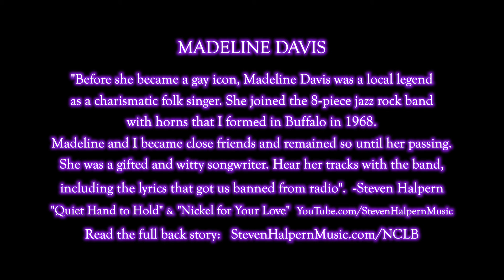"Sidetrack" by Madeline Davis and Steven Halpern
SIDETRACK is a seductive love song written by Madeline Davis, with suggestive double entendre lyrics that almost kept us off the radio, and a hip horn arrangement by Jonathan Weiss, our keyboard player. Musicians will especially appreciate the increasing complexity of the chords and horn charts in every verse, as well as the masterful drum breaks by Virgil Day.

Before I discovered my calling as a sound healer, I was a high energy jazz/rock/fusion trumpet and guitar player. I played in a series of bands since I was 13. In 1968, I got together with many of the top musicians in Buffalo (where I was attending the University of Buffalo) to form an 8 piece jazz/rock band with horns. After we added charismatic vocalist Madeline Davis, we were heralded as ‘the next big thing’ and anticipated a career following the lead of Blood, Sweat & Tears and Chicago.

We signed a big deal recording contract, and came down to New York City to record, but the label switched producers on us at the last minute. He tried to slow down and change every arrangement, which led to a very explosive session which broke up the band on the spot. Alas, the only surviving demo tape suffered significant damage,  but it’s all we have.